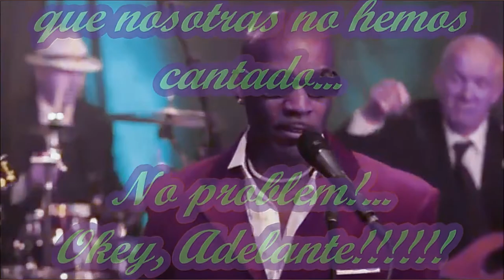Forever Ray, What'd I say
Que dije